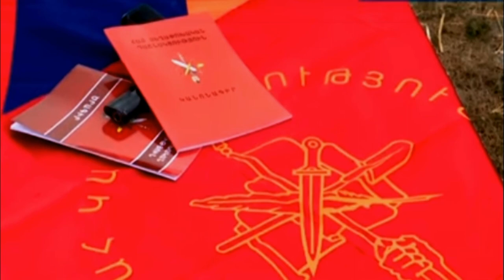ՏԵՍԱՆՅՈւԹ. Ահա, թե ինչпւ Ռոբերտ Քոչարյանը թեքեց գլուխը՝ հրшժարվելով համբուրել խшչը. Շտապ Դիտեք..